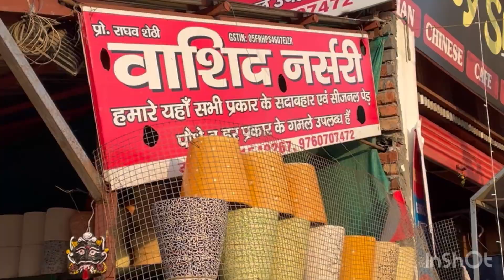Dehradun nursery visit,plants and planter haul